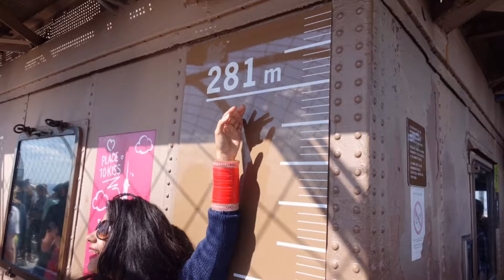Paris Day 2